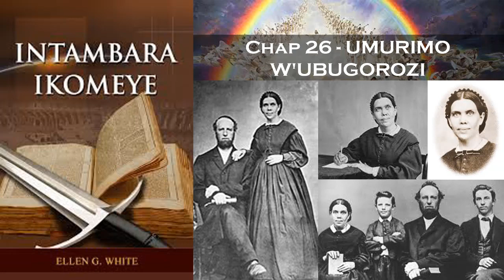Oasis TV ~ INTAMBARA IKOMEYE - Ep. 26 - UMURIMO W'UBUGOROZI